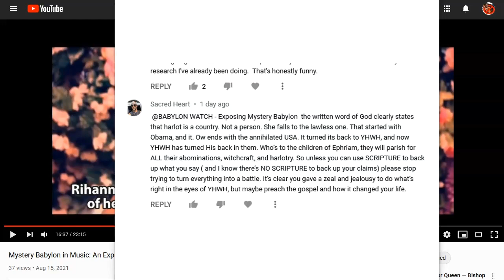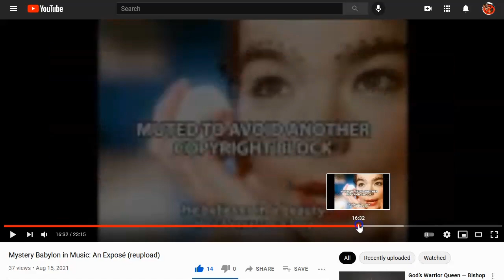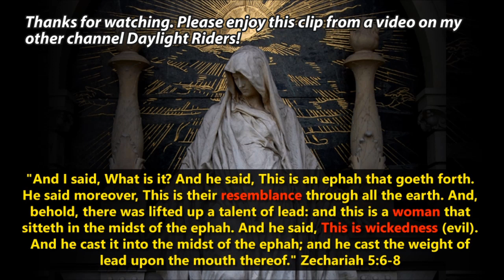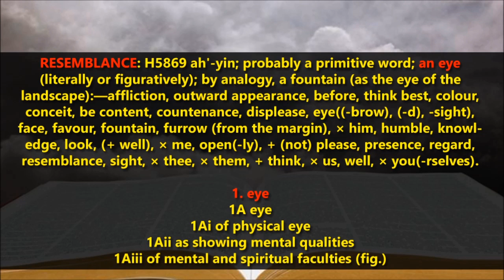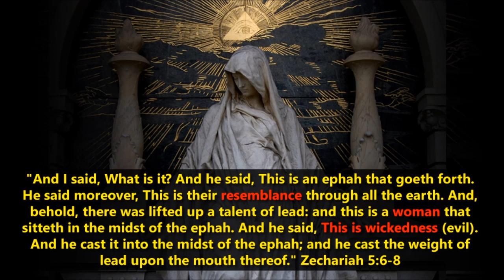I can't believe I missed this in Rihanna's music video!